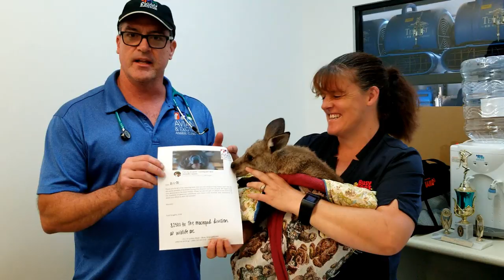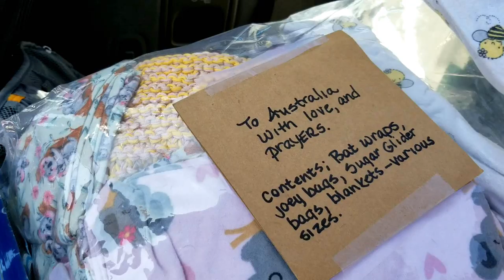AUSTRALIA FIRES!! We Traveled 30 HOURS To Save Koalas, Kangaroos, Parrots and MORE!!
PLEASE CHECK OUT: Todd Driggers fundraiser to help SAVE THE ANIMALS currently suffering in Australia! ANYTHING helps so please consider donating! Todd Driggers flew all the way out to Australia to give out money in person to the many wildlife sanctuaries and wildlife organization that are working very hard as we speak to care for these injured and homeless animals!

DO NOT try anything you see in this video yourself! Berk and Jeff have been working with venomous reptiles almost as long as they can remember. If not handled correctly or if mistreated these animals could do serious damage.

Follow the group and Berk as they set out to Australia to witness the horrible fires that are currently plowing through Australia and killing up to a BILLION animals...